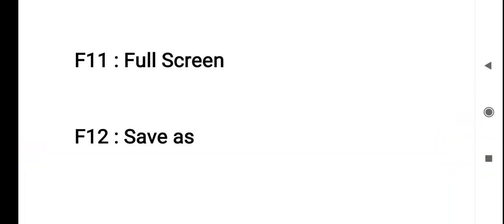Function Keys of Computer || Use of Function Keys F1 to F12